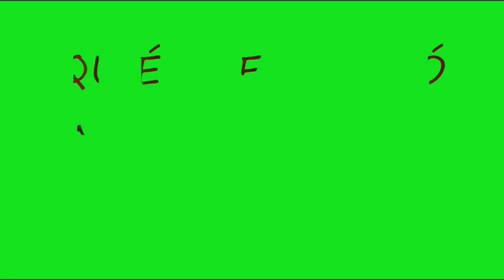QUIÉN LE ASIGNÓ NOMBRES A LOS CONTINENTES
ESTAS EN CLASE DE GEOGRAFÍA Y EL MAESTRO EMPIEZA A HABLAR DE LOS CONTINENTES Y SUS NOMBRE, ETC., ETC. O EN CLASE DE HISTORIA ESCUCHANDO QUIÉN DESCUBRIÓ AMÉRICA… PERO ALGUNA VEZ TE HAS PREGUNTADO ¿QUIÉN LE PUSO EL NOMBRE A LOS CONTINENTES?